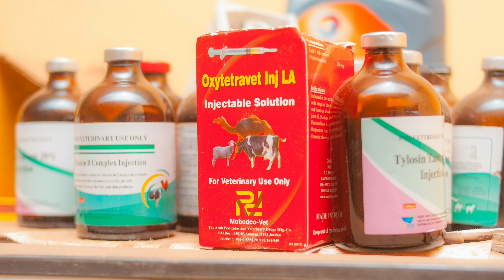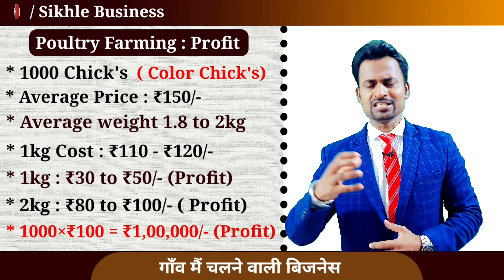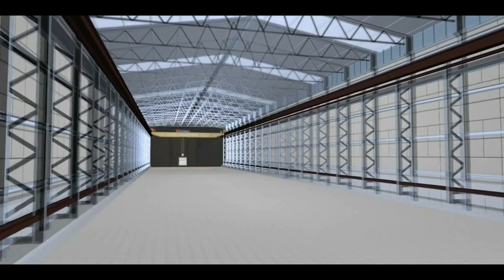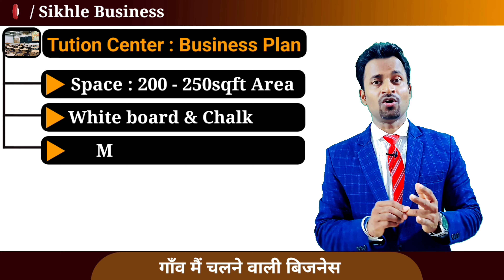Transforming Village Life: Successful Business Ideas || Sikhle business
Welcome to the Sikhle Business channel My name is Bijay Kumar, And I am a Business Consultant. I will discuss some business ideas running in the Village in this video.
Usually, a question comes to our mind before doing business in the village.

● Why should we start a business in the village?
● Which is the best business for the village?
● Will customers come to the village business or
    not?
● Will the product sell or not sell?
● How much to invest, how much profit can be.
    earned
● What business should I do in the village?

So I am going to give you 3 important rural business ideas.

1. Construction material Business
2. Poultry Farming
3. Tuition Center